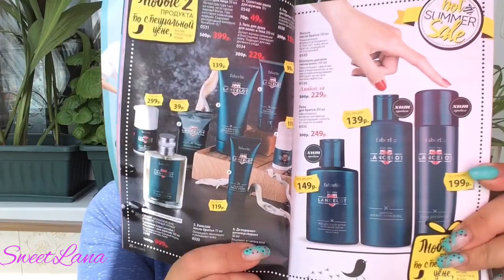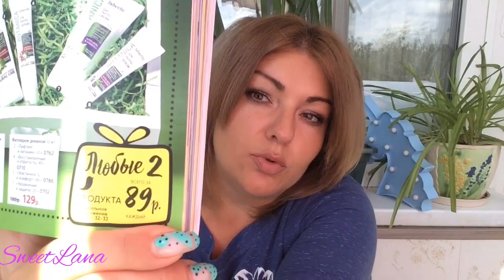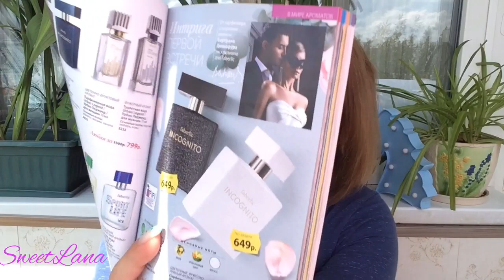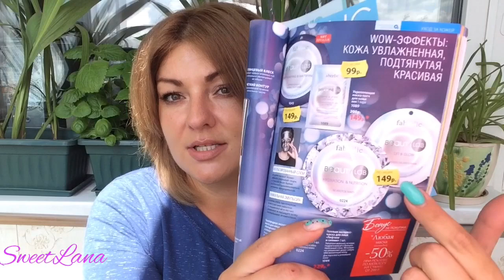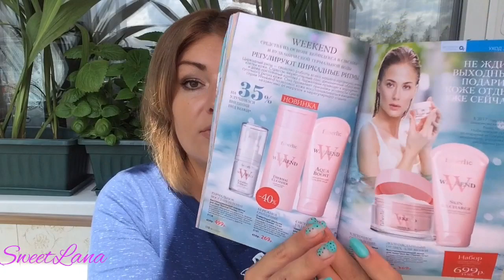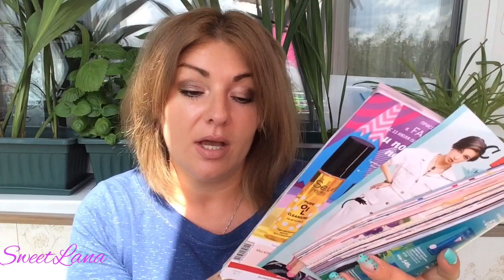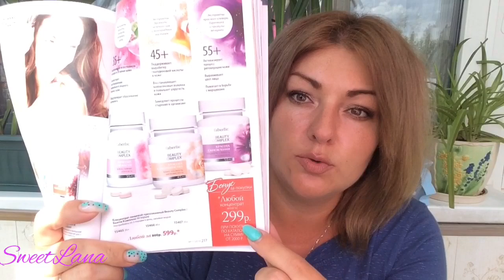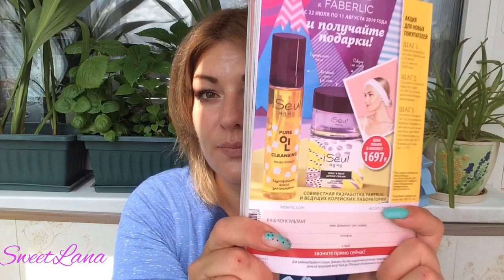ФАБЕРЛИК / новинки 11 каталога / лучшие акции и предложения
ВСЕМ ПРИВЕТ!!!
В этом видео я рассказываю и показываю новинки 11 каталога FABERLIC, планирую покупки и свой заказ, делюсь с вами отзывами о продукции.